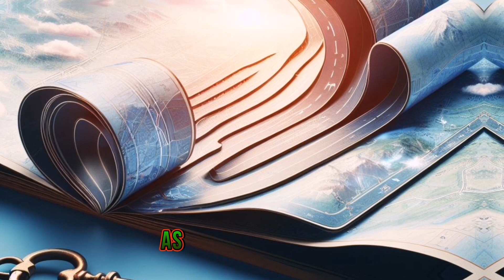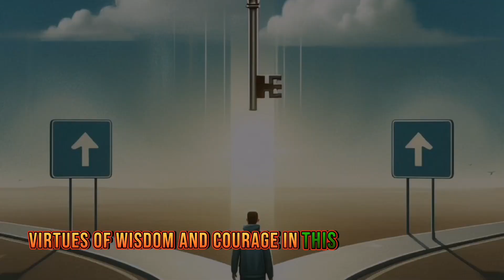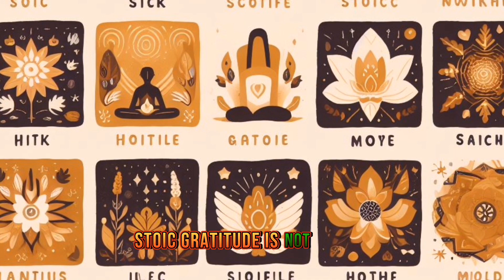Beyond Limits: Your Path to Unleashing Inner Freedom | Stoic Ponderings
Unlock the key to inner freedom with our latest video on Stoicism! Dive deep into the timeless wisdom of the Stoic philosophy as we explore practical strategies to attain tranquility amidst life's challenges. Learn how to cultivate resilience, embrace obstacles, and achieve lasting inner peace.

Ready to transform your mindset? Hit play now and embark on a journey towards unlocking the power of your inner freedom!